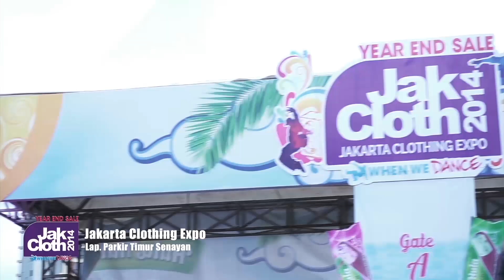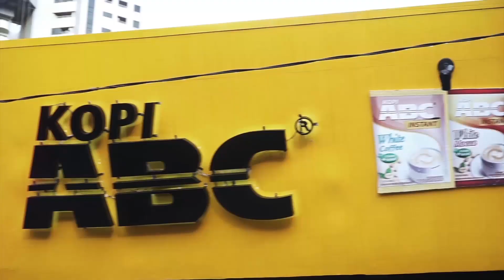OFFICIAL VIDEO JAKCLOTH (ARSIP 2014)